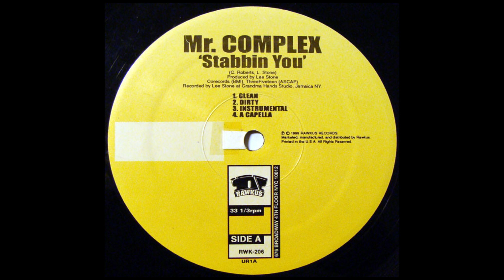Mr. Complex - Stabbin You (Acapella)